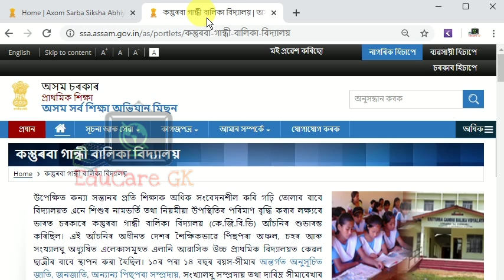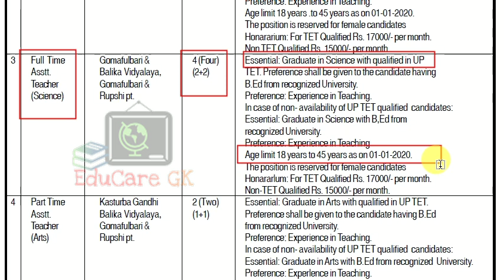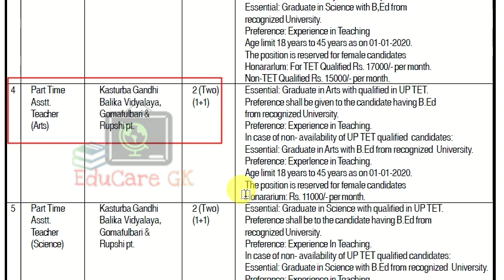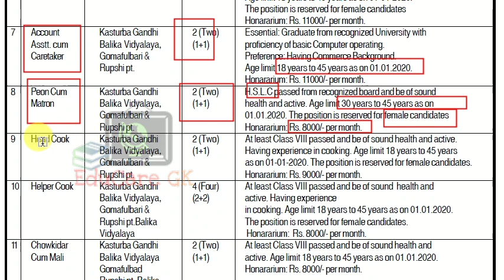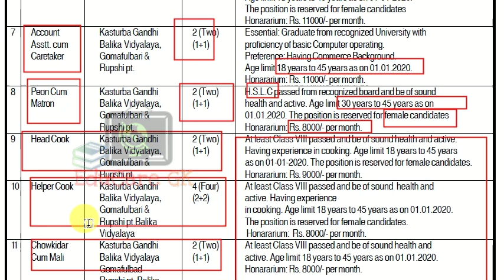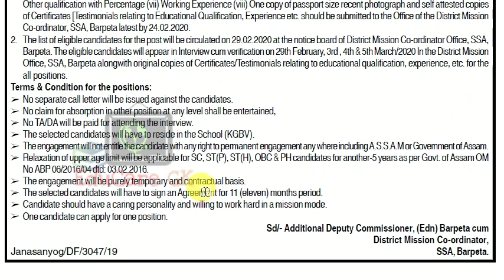SSA, ASSAM Female Teacher Vacancy | TET & Non-TET Candidate can Apply|Last Date 24 Feb | EduCare GK